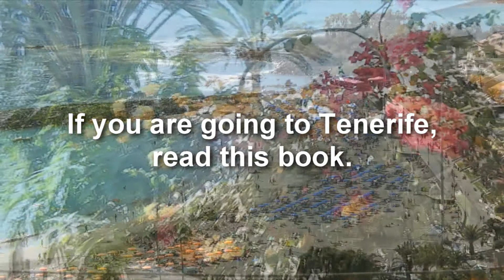Tenerife best holiday